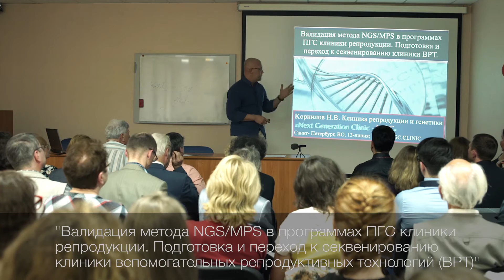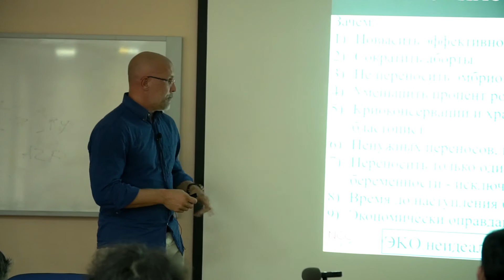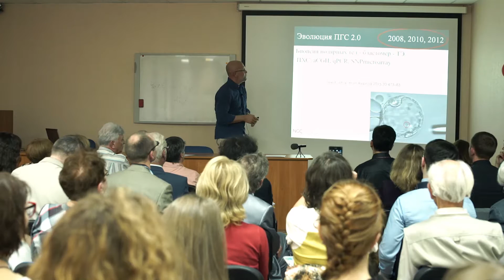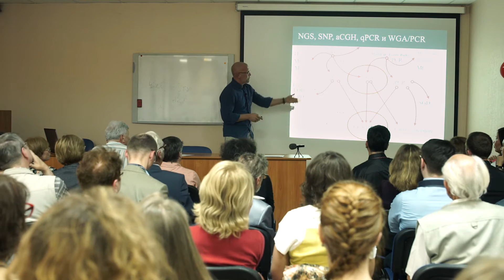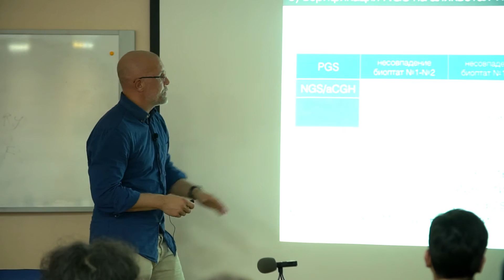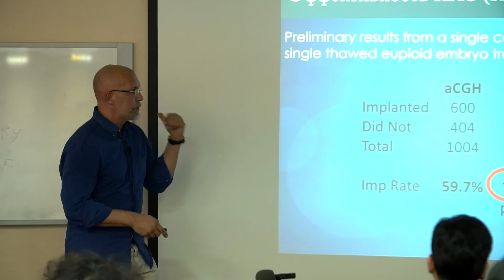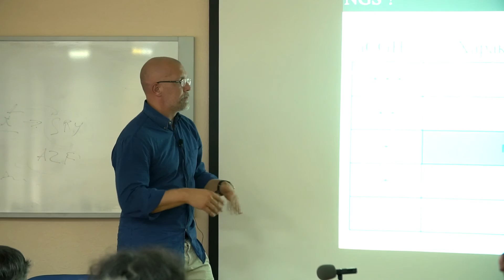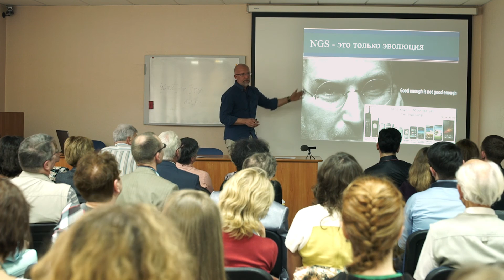Выступление Корнилова Н.В. на заседании РАРЧ «ЭКО для ПГД и ПГД для ЭКО»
26 мая 2016 года в Петербурге прошло совместное заседание «ЭКО для ПГД и ПГД для ЭКО», организованное  Российской Ассоциацией Репродукции Человека (РАРЧ) и Российским Обществом Медицинских Генетиков (РОМГ). Заведующий отделением ВРТ Корнилов Николай Валерьевич выступил с докладом «Валидация метода NGS/MPS в программах клиники репродукции. Подготовка к секвенированию клиники вспомогательных репродуктивных технологий».

Интересные новости из мира репродукции!